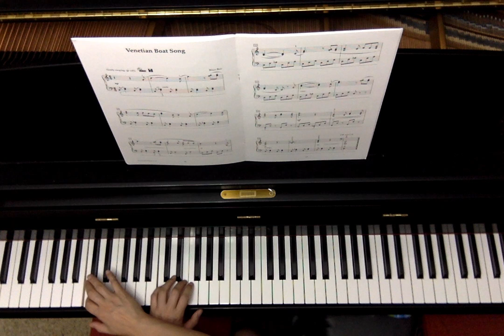Berr: Venetian Boat Song - slow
Hal Leonard Student Piano Library Solo 4 -Slow